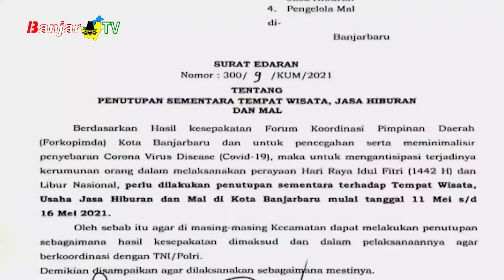KOTA BANJARBARU SEMENTARA TUTUP MALL & TEMPAT WISATA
Pemerintah Kota Banjarbaru resmi menutup sementara Tempat Wisata, Jasa Hiburan dan Mall selama perayaan hari raya idul fitri 1442, sejak tanggal 11-16 mei 2021.